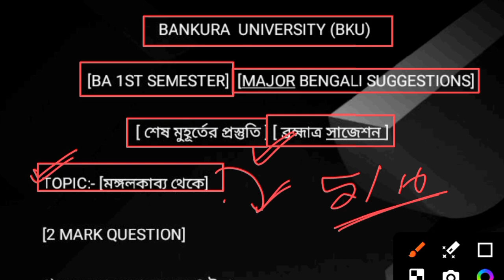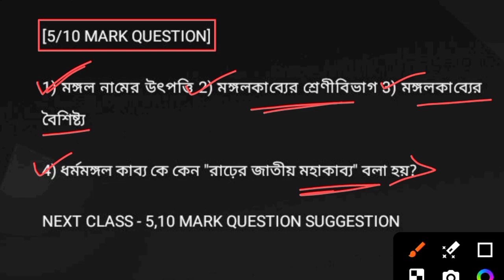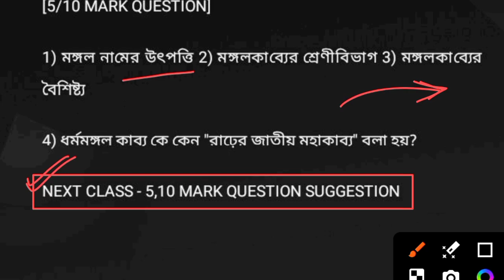BANKURA UNIVERSITY UG 1ST SEM MAJOR BENGALI SUGGESTION 2023-24 ll LAST MINUTE SUGGESTION